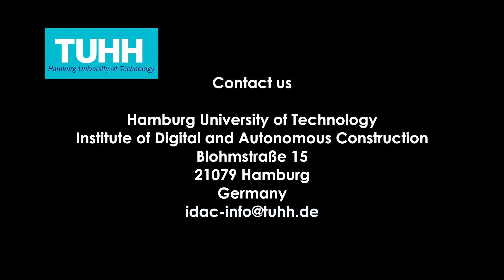Clay printing | IDAC, TUHH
Our new addition to the IDAC additive manufacturing lab will help us explore earth construction with a new perspective. With our clay printer, we will print small-scale structures, build digital twins, and investigate earth printing.

Thanks go out to our project partner for their support.